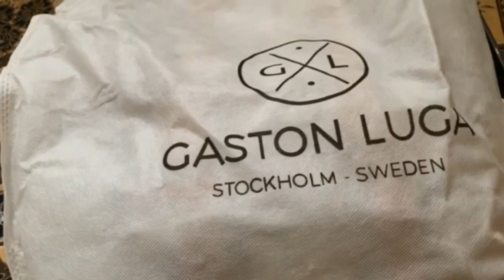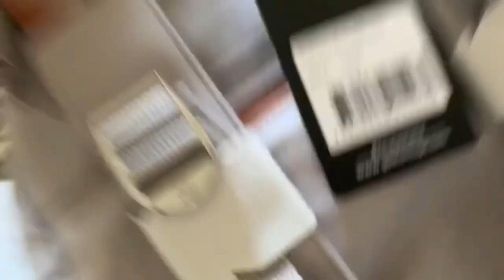Gastonluga bag words famas bike is good bag ledy or man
Discount khan15

Download link..Mall91 - 50 लाख+ भारतवासियों की विश्वसनीय सुपर ऐप! घर बैठे बैठे ढेरों कमाएं और अपने कमाई का उपयोग करें दैनिक ज़रूरतों का सामान खरीदने में, रीचार्ज/बिल्स भुगतान में या किसी भी दूकान पर पेमेंट करने में!

यहाँ से डाउनलोड करें और मेरे रेफरल कोड RRILSUZ का उपयोग करें

My microphone.